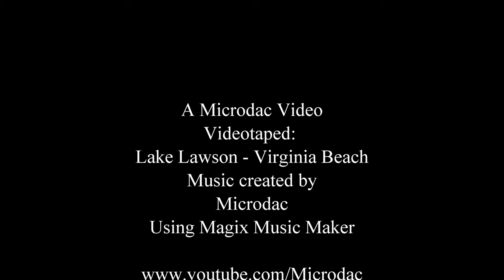7 Minutes Lakeside.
I love being in and around nature. I am also very impressed with 4K videos. Watch this video in 4K. For example, buy the rights to this video (or another). Make as many copies as you wish and sell them for as much as you desire. In the meantime, enjoy 7 minutes by the lake.